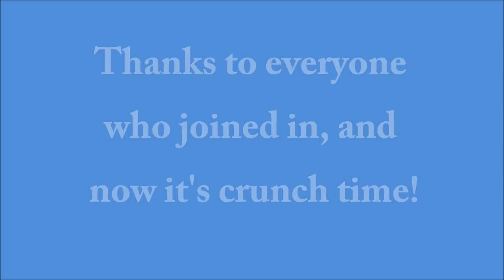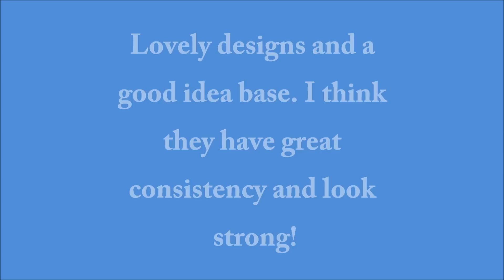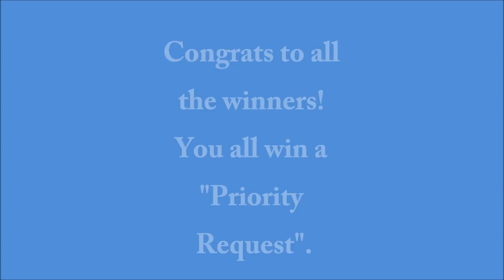Pokemon Contest 5 Results!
Please don't be "bitchy" over the results! Feel free to unsub me if it bothers you that much that you didn't win. I don't mind ;)

If you didn't win at least be happy for the winners and better luck next time.

Usually I choose an overall winner for each category. But as I look through some of the entries, some catch my eye and I think they deserve something for it. So they are like the special winners :)

It was a tough contest to judge but I think I chose the right winners who I felt who were creative and worked hard.

So congrats to all the people named in the video, you get a "Priority Request". Which is basically a normal request but it's done to your specific instructions and also made alot quicker than a standard request. You don't have to request a Pokemon, it can be anything of your choice :)

IMPORTANT

The Chibi Espeon was created by someone else so it will not be counted. I'm sorry I didn't know this until after the video was up. The winner instead is explained in the annotation, if you click on it you will see the winning video. Please, don't bring hate to Lavatar89. Please read the annotation.

check her out she's really talented :)